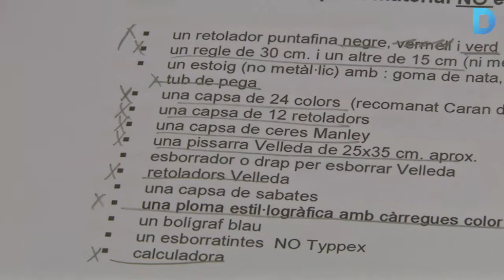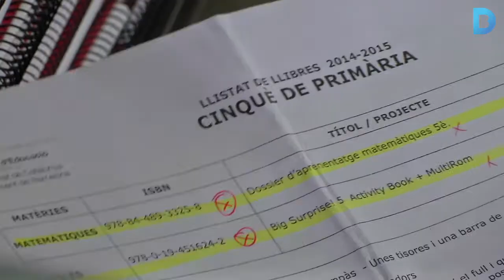Recomanacions per a una suau tornada a l’escola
Des de l’Agència Catalana de Consum recomanen responsabilitat i mesura en les compres. La tornada a l’escola suposa una despesa addicional per a les famílies, uns diners que en alguns casos es poden reduir si se segueixen unes senzilles pautes.